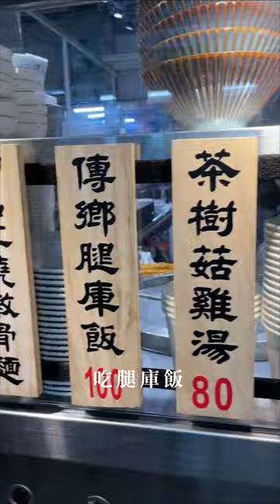台灣台南腿庫飯｜富食店｜🐷讓我魂不守舍，被豬皮和脂肪給浸潤全身的我✨誰要去吃，請揪上我🤣｜梅森Maysun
🐷讓我魂不守舍，被豬皮和脂肪給浸潤全身的我✨誰要去吃，請揪上我🤣
【 ιиfσямαтισи｜店家資訊 】
🚩 店名：富食店
📮 地址：台南市北區西門路四段65巷小北觀光夜市A33號
⏰ 時間：17:00–00:00（週一休）
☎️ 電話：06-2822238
🍲 粉專： @fushidian2017
💬 他們家的腿庫會先炸過
讓豬皮吃起來會更有彈性
而且也不會有油膩感💦
肉的部分也因為長時間的滷
也變得非常柔軟入味
搭配筍乾淋上滷汁🥘
這樣一碗銷魂的腿庫飯就完成了✨
🎬更詳細分享都在影片中...More
💈髮型設計：@nick_waving
👟穿搭推薦：@salut__men

影片創作者
🇹🇼 用脂肪和聲音影像創作的部落客家人
☀️ 心┌　　　　　　　　　　 ┐
🌤 分
⛅️ 享 肚子好餓！晚餐吃啥？
🌥 熱
☁️ 量└　　　　　　　　　　 ┘